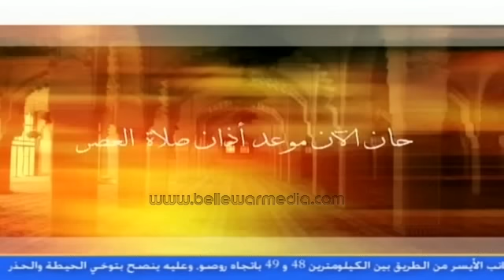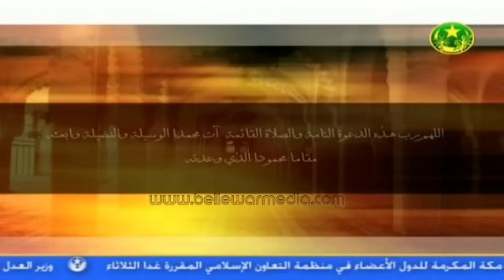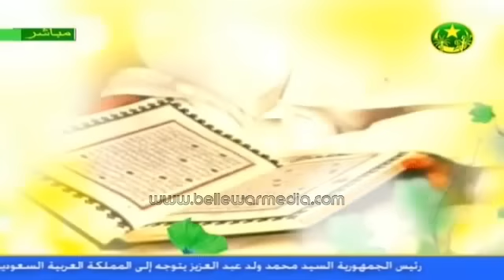مزامير داوده (تلاوة القرآن الكريم)13/08/2012